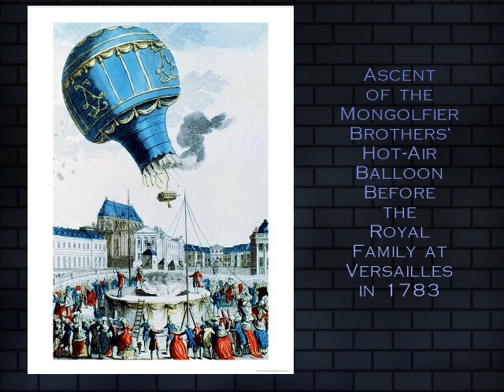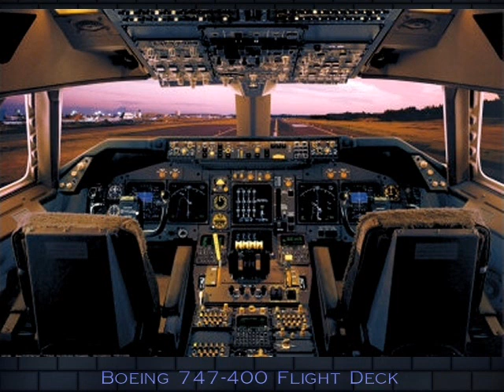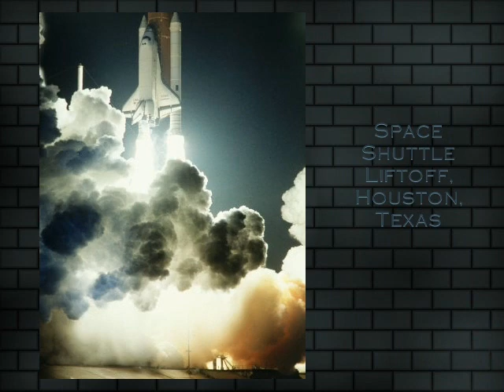Aviation and Space Pictures - Original Song by Carola Rost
You can access all the mentioned categories from the above link, and the posters can be shipped worldwide.